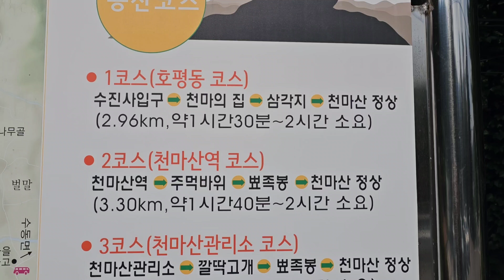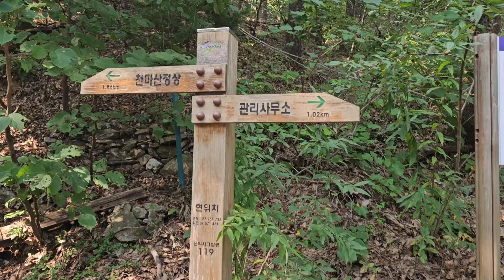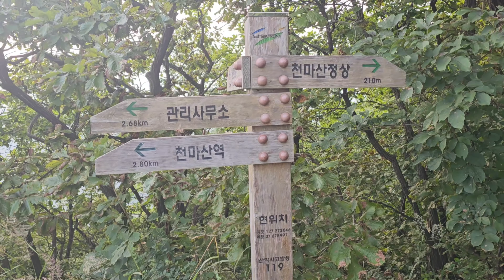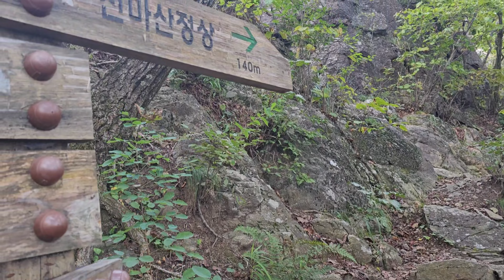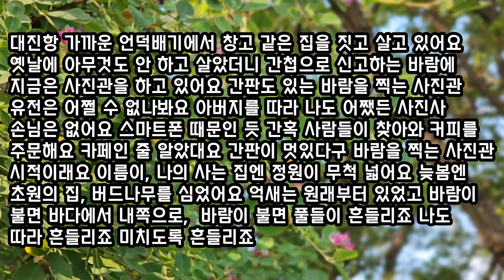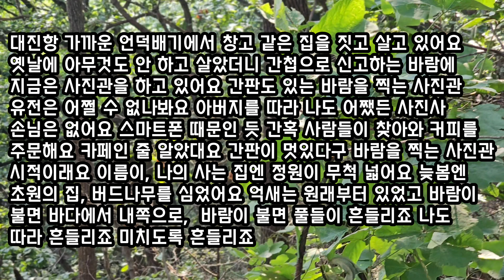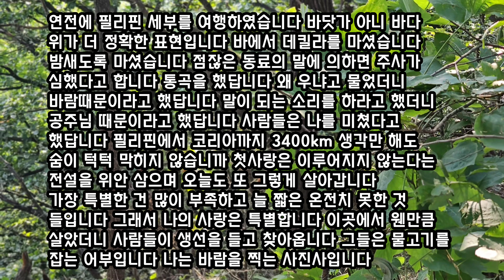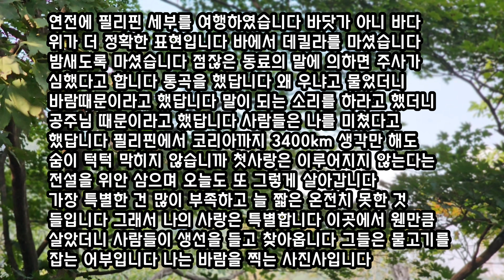천마산 등산안내 천마산 블랙야크100대명산 남양주시 등산초보 최단코스 등산 셰르파